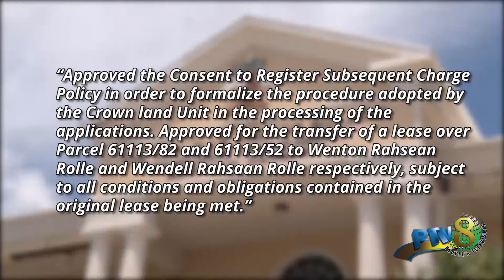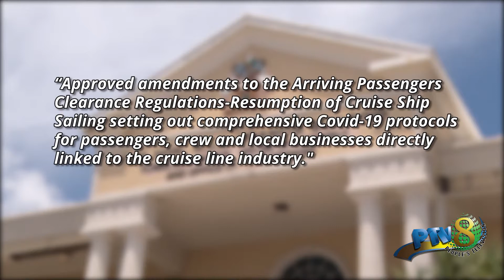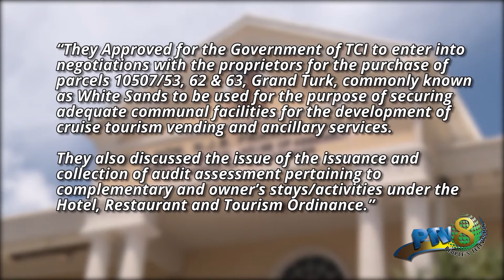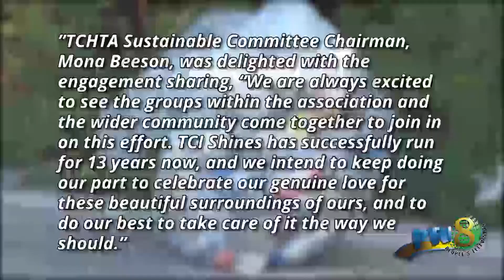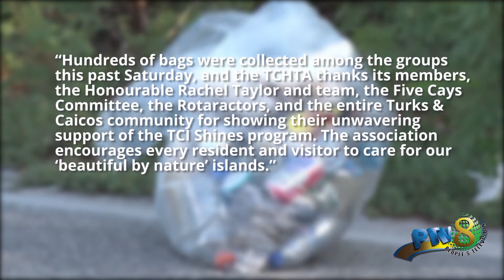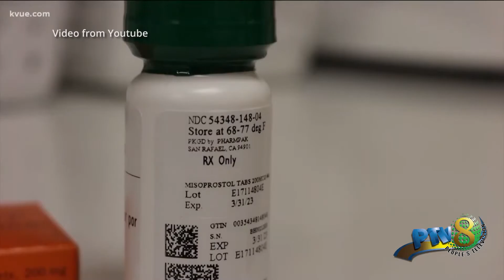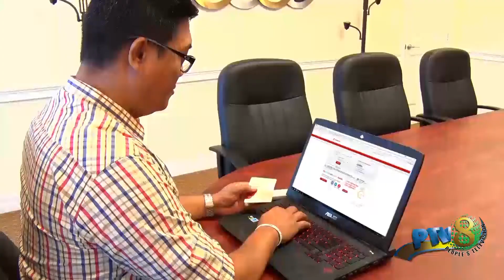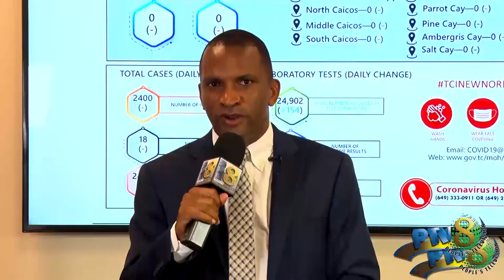December 20 2021